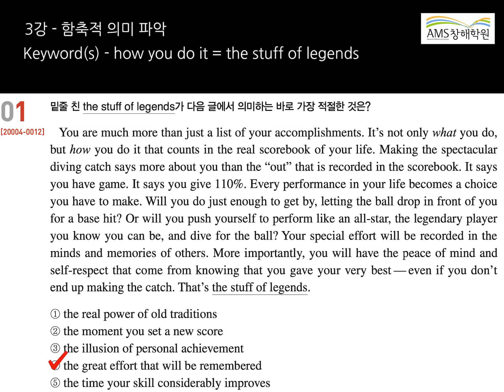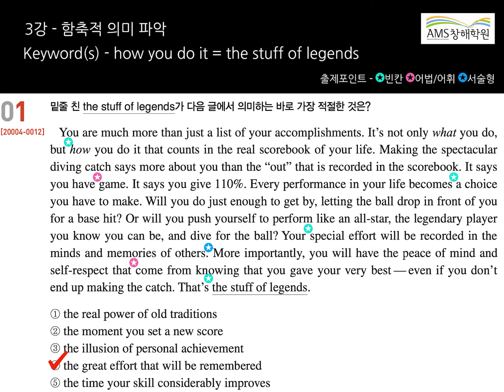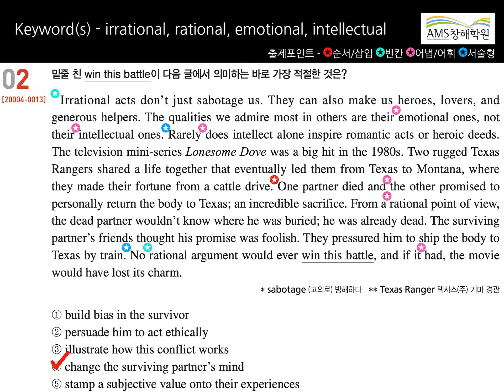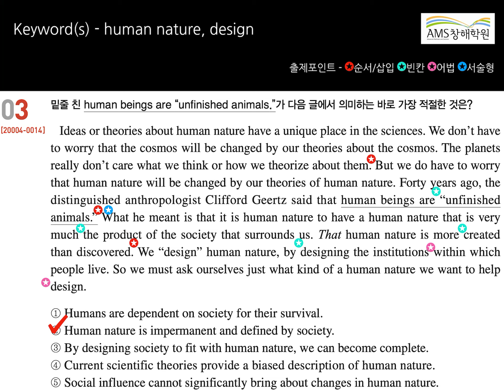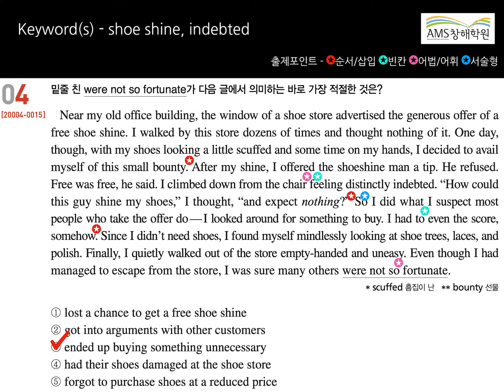[ZionT] 2020년 수능특강 영어 3강 함축적 의미 파악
상명여고 2학년 2020년 1학기 중간고사 영어대비 찍기특강